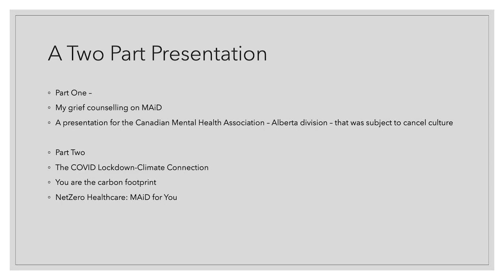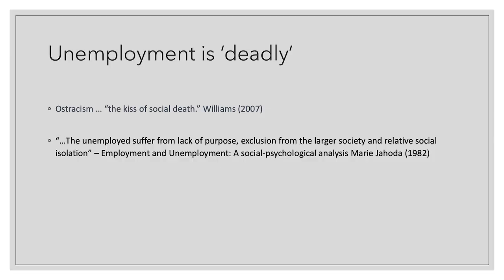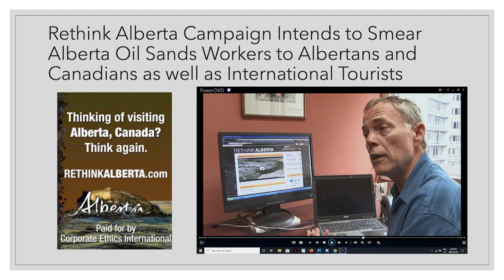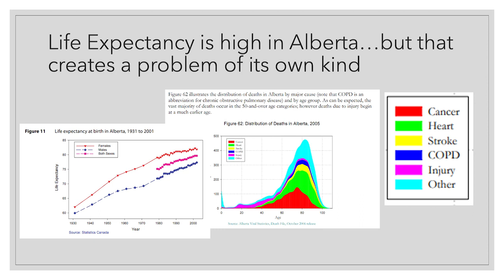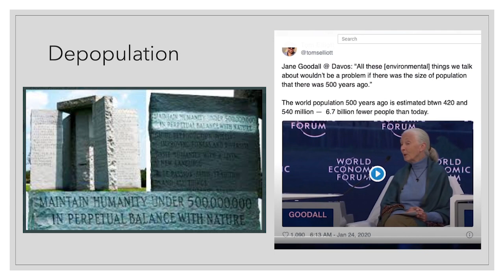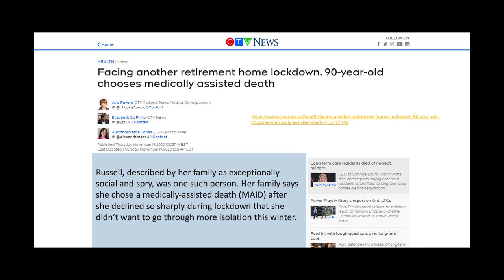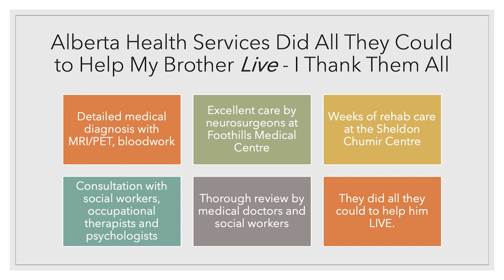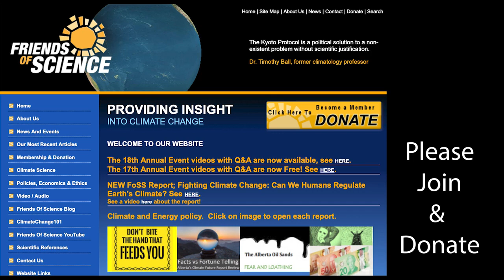Conflating Climate and Medical Care is Dangerous Public Policy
"Net Zero Health Care: MAiD for You" is a version of a FreedomTalk given by Michelle Stirling at a recent public event. The pivotal point is related to the politicization of science, as outlined in a commentary by Michael Crichton. Michelle reviews two aspects in this video.  The first part addresses how she came to understand that the mental health system is unwilling to consider dissenting views on climate change or the impact of the Tar Sands Campaign on Albertan and Canadian workers - and on our economy. She sought counselling to help with her grief related to her brother's death by Medical Assistance in Dying (MAiD).  Based on her experience in counselling, she subsequently tried to enlighten the Canadian Mental Health Association (CMHA) "Working Stronger" conference about rational dissenting views on climate change and to demonstrate the devastation of the Tar Sands Campaign on workers, but was cancelled. (Both climate change dissenting views and the Tar Sands Campaign have been misrepresented as conspiracy theories by mainstream media.) This leads to the second part of the presentation wherein the impacts of climate-addled thinking conflated with patient medical care in a declining economy means that governments are resorting to measures that will leave patients with little choice.   One of those choices, in good economic times, might be Medical Assistance in Dying (MAiD) - IF appropriate safeguards and supportive living options are available. Unfortunately, "Net Zero health care" is now a reality in public policy circles, to the detriment and risk of the public, in Michelle's opinion. In Canada, the government has recently relaxed the legislation on MAiD and this talk contrasts Michelle's personal experience with MAiD, with what seems to be the direction today. In 2017, her brother Dr. Glenn Stirling chose MAiD, but he was offered many supports and it was not easy to be approved at that time.  Today, with lockdowns, isolation, depression, and people being diverted or denied from timely medical care, it seems, in Michelle's opinion, that for many, they are being sentenced to MAiD. This is confirmed by a recent Deloitte study, "A Struggling System" commissioned by the Canadian Medical Association. With Canada's economy in distress, medical choices will be fewer; with Net Zero mandates and medical people conflating climate and saving the planet over patient care, there will be repercussions on the level of care.  Yet, if the Canadian resources were developed they would generate approximately US$21 trillion of gross revenues as estimated by Robert Lyman (at current market prices) and if the Tar Sands Campaign was stopped, and rational public policy on climate change ensued, there would be money for proper medical care for Canadians, rather than the no-other-way-out option of MAiD for you.